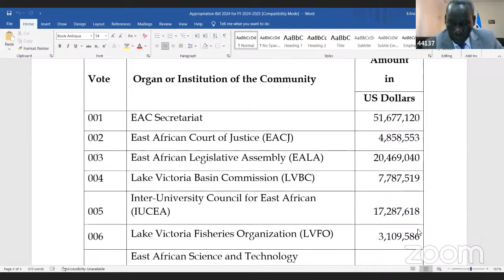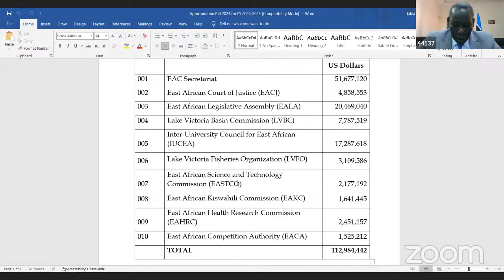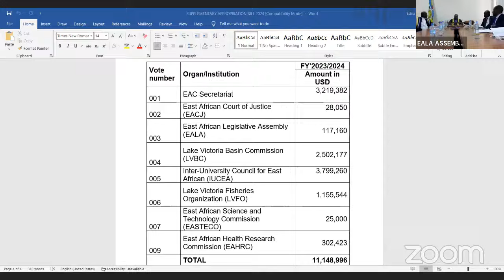EALA SPECIAL SITTING; 30TH APRIL, 2024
The East African Legislative Assembly (Assembly) is an organ of the East African Community; established under Article 9 of the Treaty for the Establishment of the East African Community.

The Treaty establishing the East African Community was signed on 30th November 1999 and entered into force on 7th July 2000 with currently 7 Member states;The Republic of Burundi, Democratic Republic of Congo,The Republic of  Kenya, The Republic of Rwanda, The Republic of South Sudan,The United Republic of Tanzania and The Republic of Uganda, with its headquarters in Arusha, Tanzania.